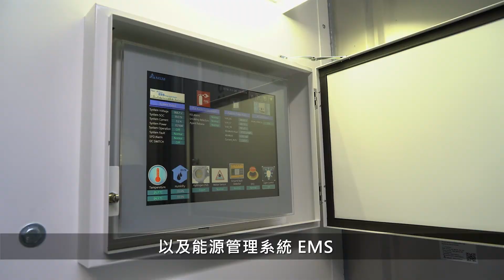台達集團乾坤科技建置儲能系統，為廠區用電削峰填谷，同時參與電網需量調節競標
台達為集團子公司乾坤科技位於新竹科學園區的廠房提供一套500kW/3MWh的儲能系統。有效利用廠區角落空間，建置3MWh的電池貨櫃。不但可協助乾坤科技打造廠區備用電源，更參與台電需量反應、輔助電網穩定性。